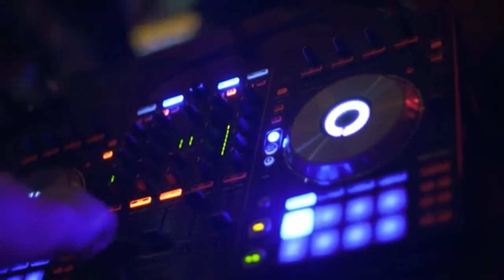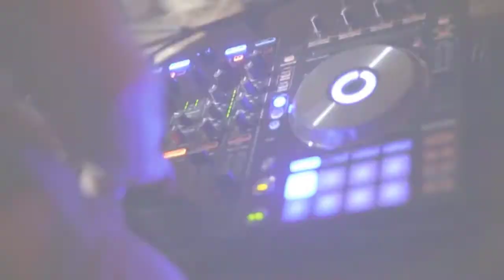Makeup Music Volume | 2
Makeup Music Volume # 2 is the newest release. We upload Instrumental music with background footage of makeup and women empowerment.

Makeup Music is both modern and fun. Our Channel uploads are produced and owned by Makeup Music.

Be sure to check our Makeup Music’s playlist to discover your favorite combination. Uploaded YouTube videos are single track clips that allow you to make your own Playlist. Larger 30 minute playlist are combined to make Volume/Albums.

Daily YouTube Channel Uploads - Individual – Single Tracks are 2-3 Minutes

Weekly YouTube Channel Uploads - Volume – Albums are 30 minutes

We appreciate your support and love making you feel beautiful.

We would love to promote you in your local area. We will let you pick out a song and Makeup Music will upload your information along with content about your services. 1 Makeup Artist (MUA) per city.

Our Channel properties:
You can use it in Facebook, Twitter, Instagram, etc any site you want.

We want you to enjoy our background music while you get ready. Our hope here at Makeup Music is that you will enjoy the music as much as we love making the content.

Please comment questions.